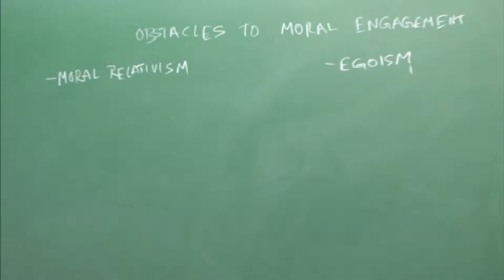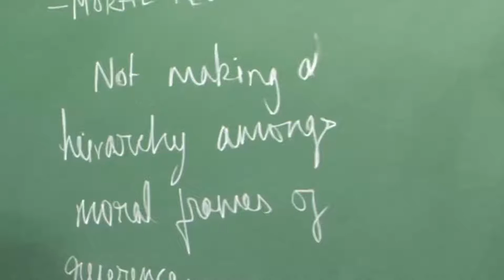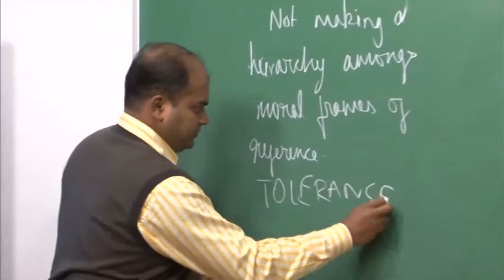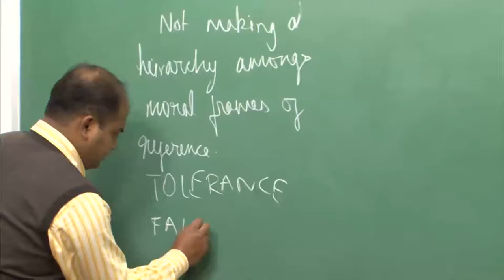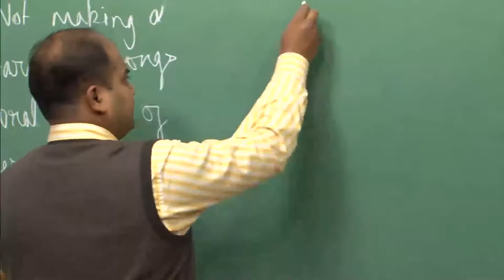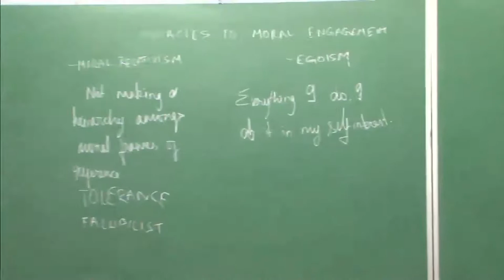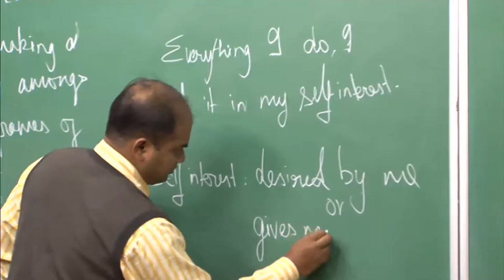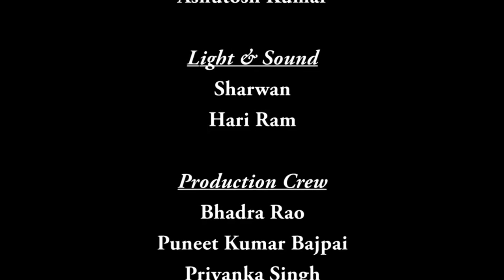Mod-01 Lec-02 Introduction to Ethics -An assessment of Ethical relativism